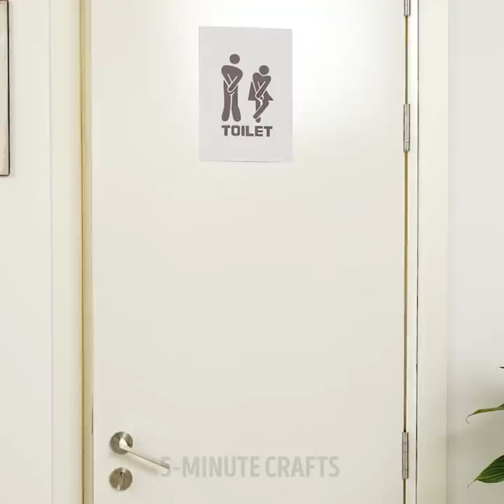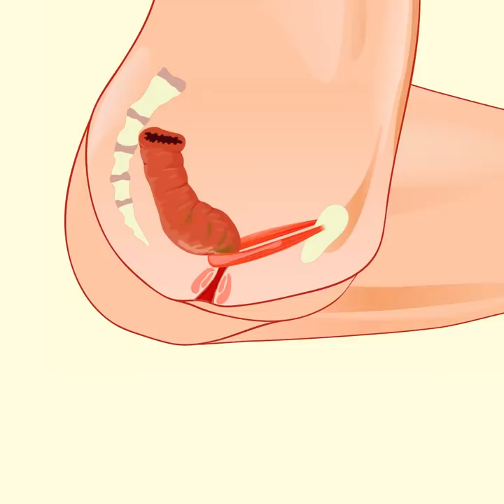43 PERIOD AND TOILET HACKS EVERY GIRL SHOULD KNOW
GENIUS RESTROOM LIFE HACKS

This time we prepared a collection of genius tips that will help you in any kind of trouble. We will show you how to survive during periods as every girl knows that it’s a very hard time. You will learn where to hide sanitary pads, how to get rid of blood stains, what to do it you are out of sanitary pads. You will find a genius idea that will help you if you don’t have a bag but needs to store sanitary pads somewhere. You can sew a pocket in your panties. Wondering how to quickly remove blood stains? We have a perfect solution: use hydrogen peroxide. You can make a ‘hot’ sock at home. Fill a sock with cereal. Microwave it and put on your abdomen. If you are experiencing PMS you should eat dark chocolate, bananas and drink red wine. Dark chocolate boosts your mood, potassium in bananas reduces water retention and bloating. Check out a collection of bathroom ideas that are going to change and ease your life. You will find a cool way to make a tablet holder using kitchen hooks and you will be able to have a cinema theatre in your toilet. If you need a toilet door to be closed all the time, we know what to do! You can easily make a door closer in 5 minutes! You will need the following supplies: rope, two-door hooks, and a plastic bottle. Watch step by step tutorial! If the toilet is extremely dirty, you should use vinegar to clean it. Pour vinegar into a water tank and flush. Moreover, you can easily clean toilet rust using pumice rock.

TIMESTAMPS:
00:39 Restroom life hacks
02:28 DIY Tablet holder
03:00 DIY Door closer
05:53 Period lifehacks
07:36 What to do with a clogged toilet